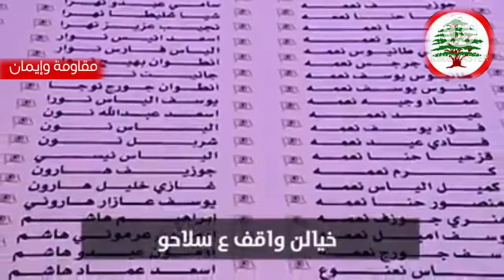دعسة ع سطح البيت مسموعة، أبطال المقاومة المسيحية